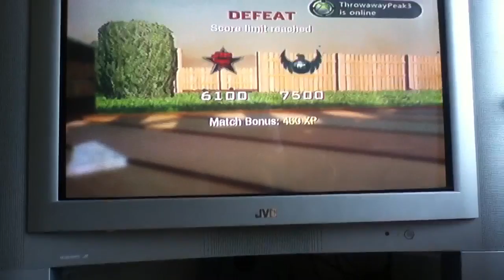Black ops up yours chinook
Lol die chinook FTW